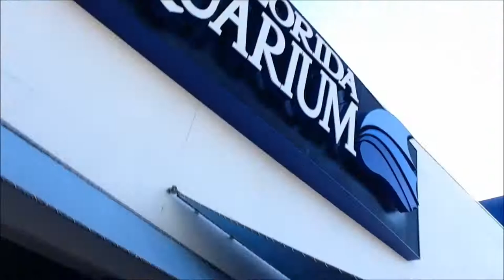Vlog-Florida Day 4-Pufferfish at the Aquarium!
I think I need a PUFFERFISH!